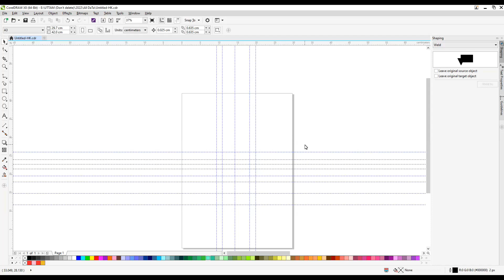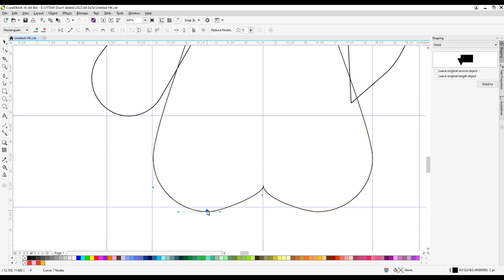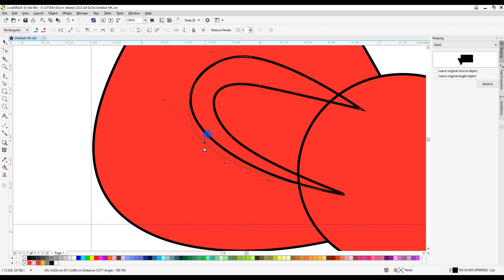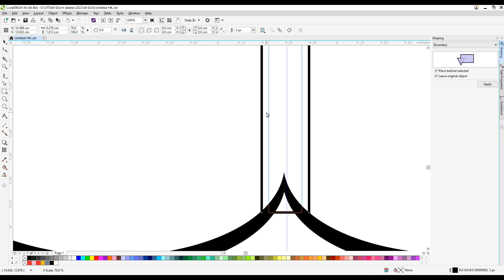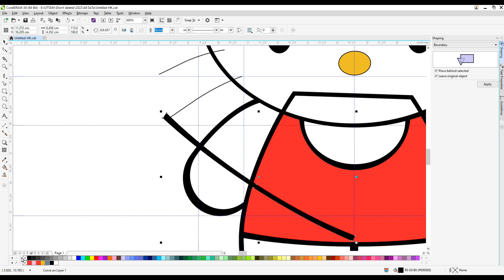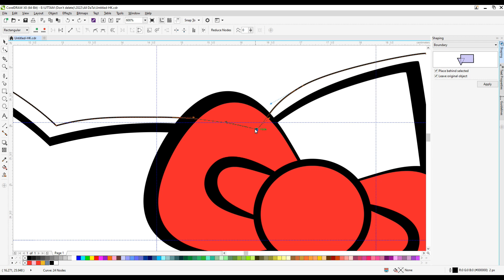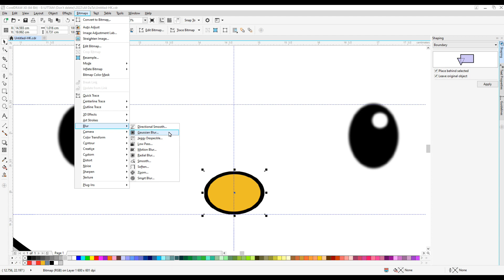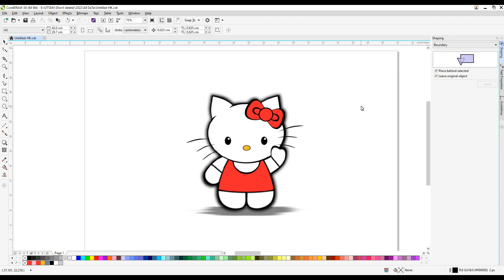How To Draw Hello Kitty (New Lesson With Color)|How to Draw Hello Kitty-Step by Step Video|Coreldraw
How To Draw Hello Kitty (New Lesson With Color)|How to Draw Hello Kitty-Step by Step Video|Coreldraw|How to draw Hello Kitty | Hello Kitty Easy Draw Tutorial.

Do you want to learn how to hello kitty 😺 (Cartoon) Drawing easy for beginners. It's super easy art tutorial only follow me step by step, you can make pause video for better understanding steps of any Videos.

draw characters hello kitty hokkaido snow miku by watercolor,